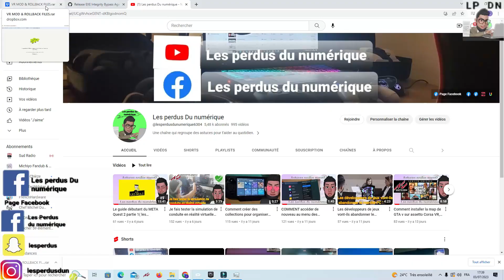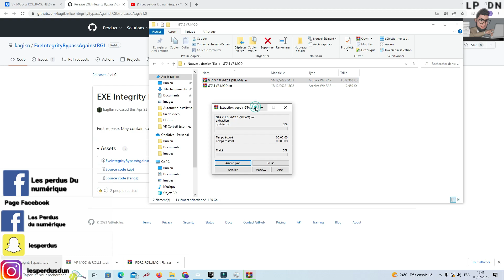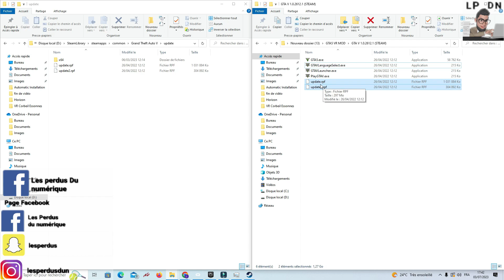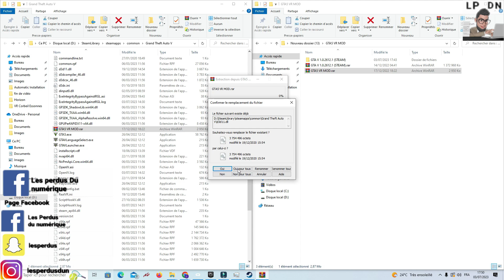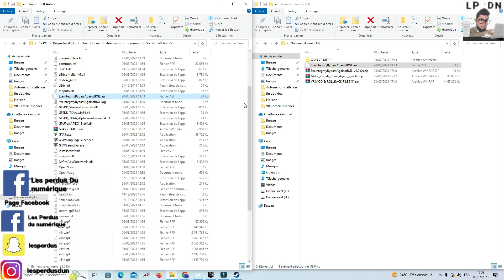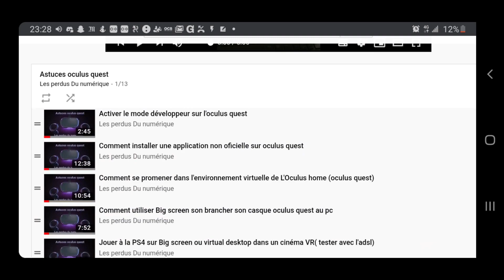Comment rejouer à GTA v en VR en 2023!?